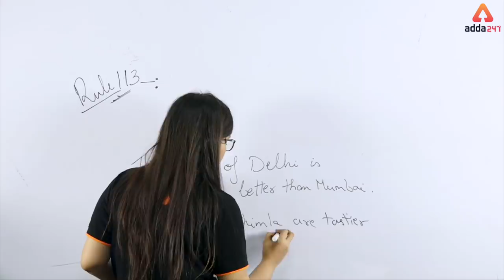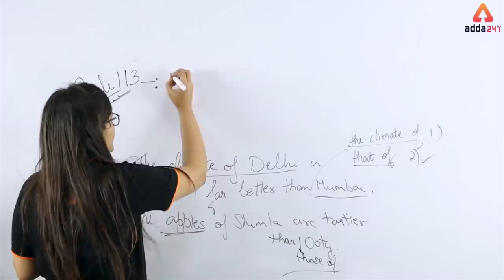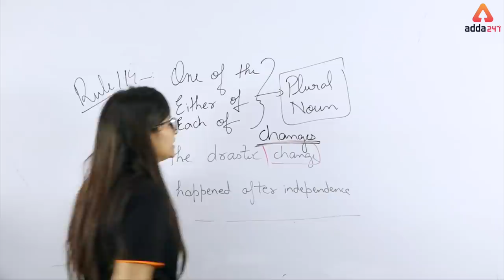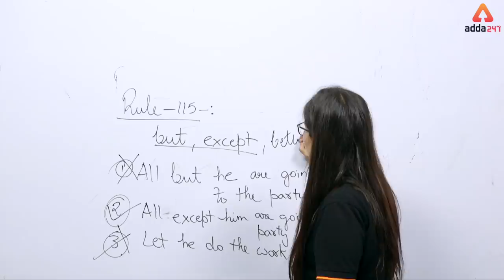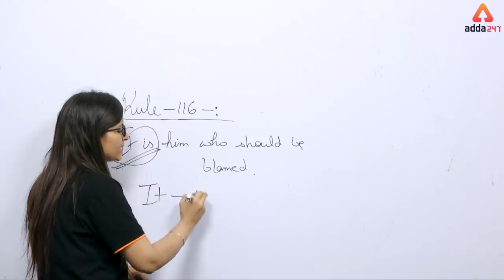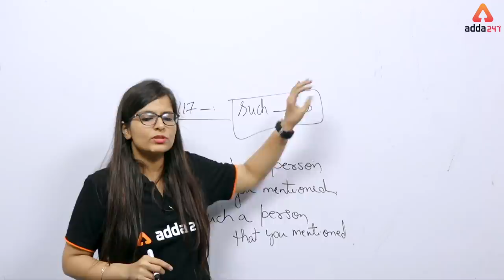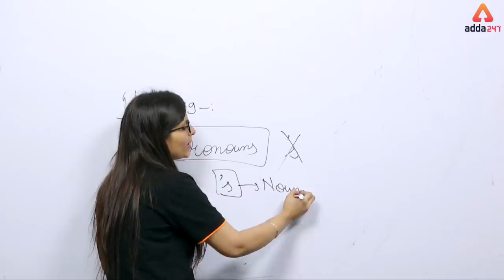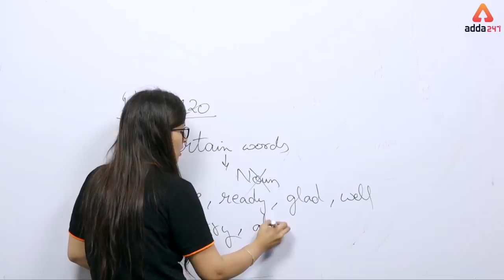17. IBPS RRB PO/CLERK | Most Important 120 Rules Of English Grammar by Nimisha Ma'am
ADDA247 New Classes Schedule With Playlist Links:

MORNING SHOWS:
4:30 AM: Current Affairs MCQ
6 AM: Vocabulary English Rules
6:30 AM: Speed Maths (Alternate Days)
6:30 AM: Reasoning Tricks (Alternate Days)
8:45 AM: Spoken English

2 PM: IBPS RRB: English(T/T/S) or Hindi(M/W/F)